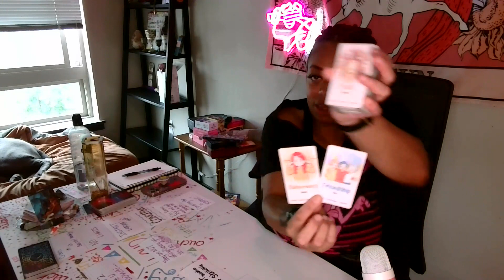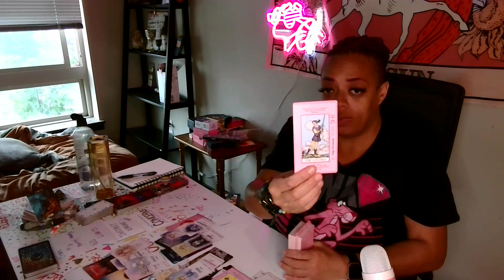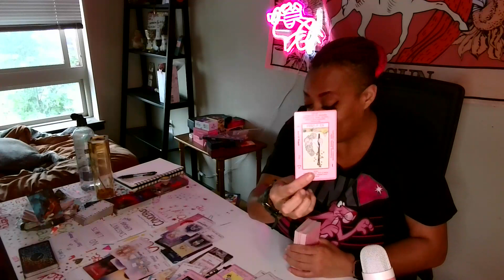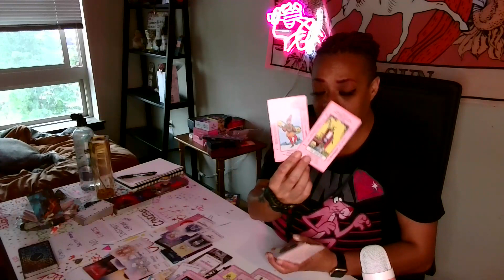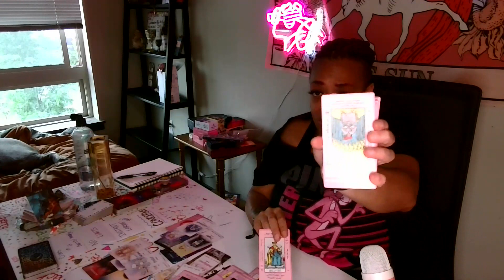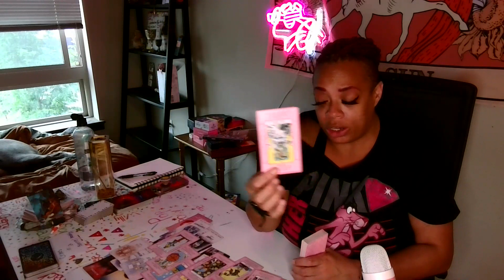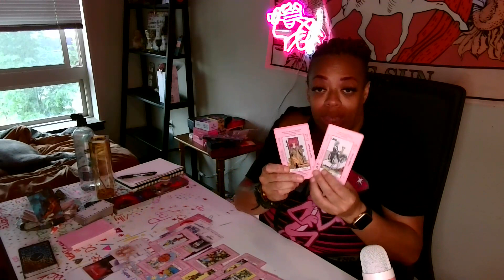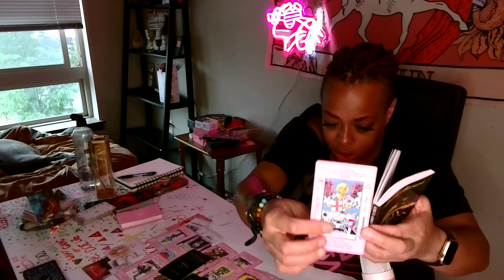♋CANCER🪷WOW! ATTACKING UR STABLE FOUNDATION BECUZ THEY DONT HAVE ONE! A SALTY A$$ ENERGY!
Hey there BEAUTIFUL Lotus Nomad Souls! 🪷🪷🪷